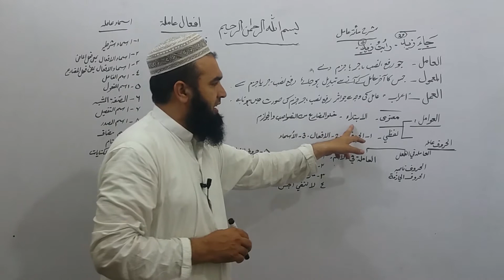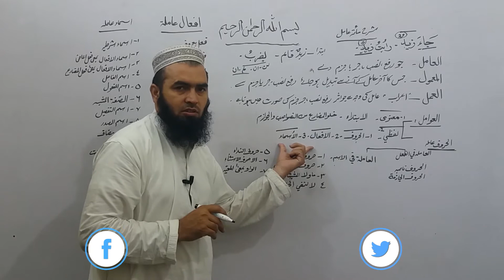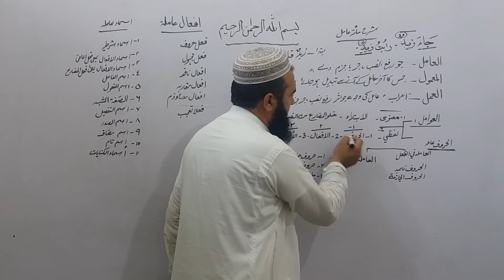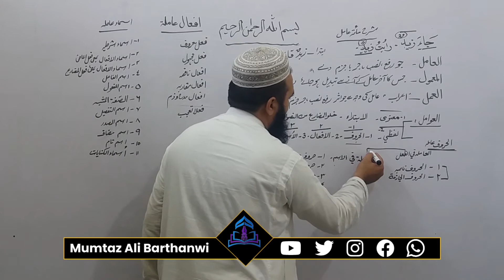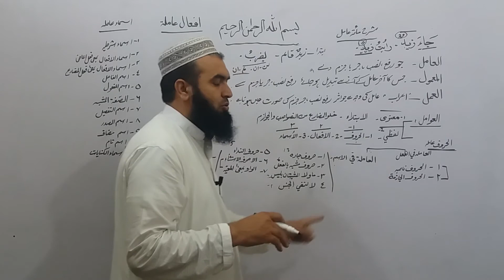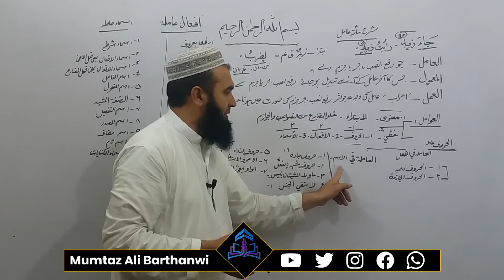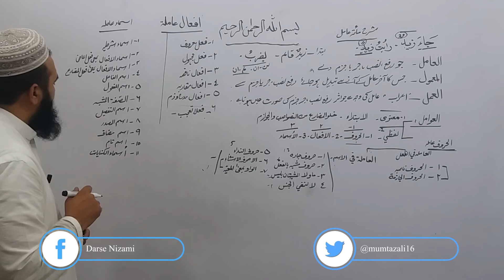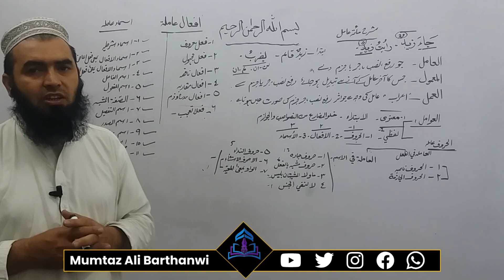NAHWA MEEE-30-نحومیر حروف عاملہ،اسماء عاملہ،اورافعال عاملہ